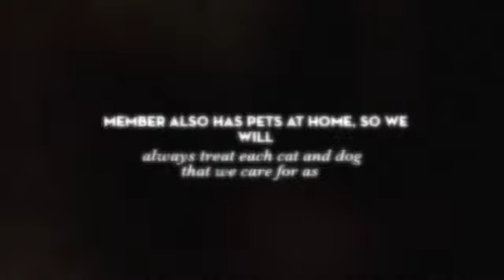Welcome to Fegenbush Lane Animal Clinic!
Welcome to Fegenbush Lane Animal Clinic! Not only does the staff here work every day with our four-legged patients, but each team member also has pets at home, so we will always treat each cat and dog that we care for as if it were one of our own. Our clinic first opened its doors over 30 years ago, and we offer services that are essential to dedicated pet owners such as separate waiting and exam rooms for cats and dogs, dentistry, surgery, behavioral counseling, radiology, EKG, and excellent grooming services.